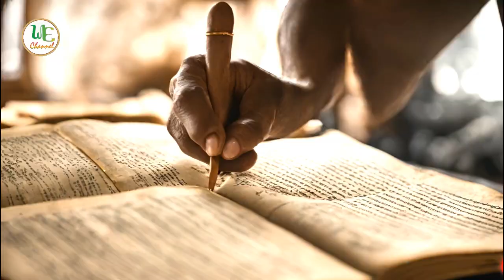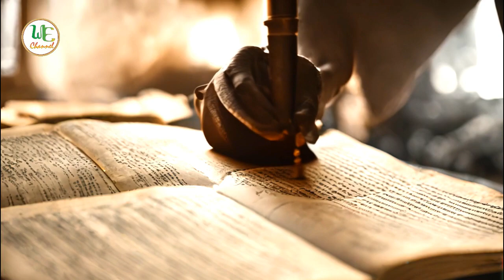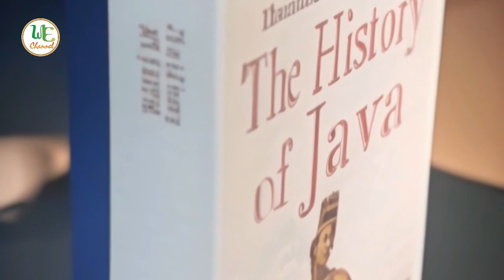Sejarah Thomas Stamford Raffles Penulis The history of Java dan pendiri Singapura modern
Sir Thomas Stamford Bingley Raffles lahir pada 6 Juli 1781 dan meninggal pada 5 Juli 1826  adalah seorang negarawan Britania. Raffles  terlibat dalam perebutan pulau Jawa di Indonesia dari Belanda selama Perang Napoleon, dan menjalankan operasi sehari-hari di Singapura. Ia juga menulis The History of Java atau sejarah Jawa pada tahun 1817. Sewaktu Raffles menjabat sebagai penguasa Hindia Belanda, ia telah mengusahakan banyak hal, yang mana antara lain adalah sebagai berikut: dia mengintroduksi otonomi terbatas, menghentikan perdagangan budak, mereformasi sistem pertanahan pemerintah kolonial Belanda, menyelidiki flora dan fauna Indonesia, meneliti peninggalan-peninggalan kuno seperti Candi Borobudur dan Candi Prambanan, Sastra Jawa serta banyak hal lainnya.